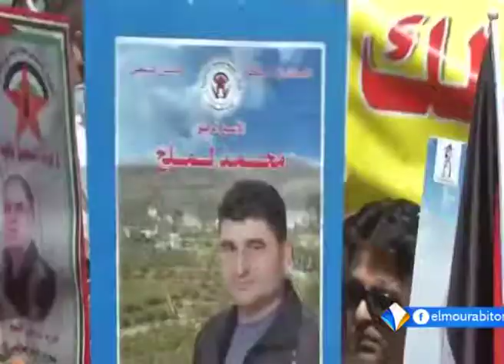دعوة لتشكيل غرفة إعلامية موحدة لمساندة أسرى فلسطين تقرير اشريف ولد محمد يحيى.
دعا مكتب إعلام الأسرى الفلسطينيين إلى تشكيل غرفة إعلامية موحدة لمساندة الأسرى في سجون الاحتلال، للارتقاء بمستوى مساندة ودعم قضية الأسرى الفلسطينيين.
وندد مكتب إعلام أسرى فلسطين بتعاطي إدارة سجون الاحتلال الإسرائيلي مع الأسرى، بدعم من السلطات الإسرائيلية.